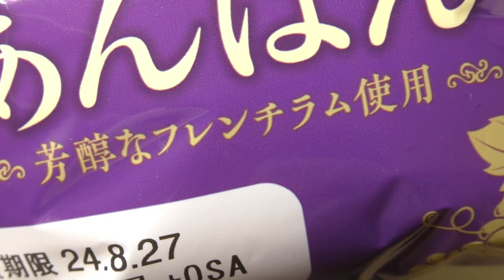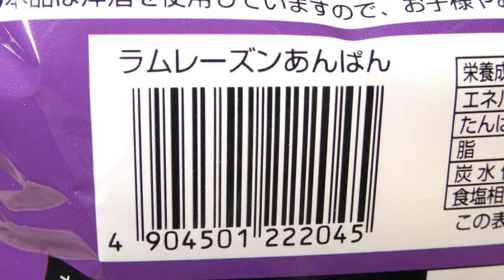第一パン ラムレーズンあんぱん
第一屋製パンの「ラムレーズンあんぱん」。1個あたり292kcal。

商品発売日：2024年8月1日
商品内容量：1個
撮影日：2024年8月28日